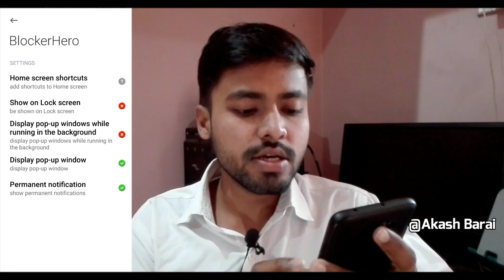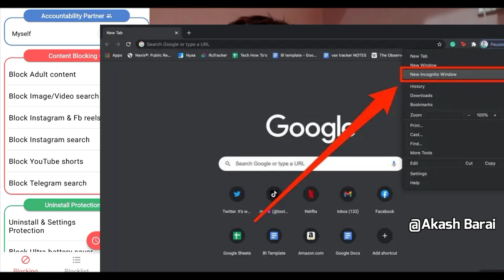Porn and adult website blocker|| Gandi website ko kaise block kare Best Free app in हिंदी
is video me brahmacharya ka palan kaise kare best porn and adult videos or website blocker app free hindi best app for nofap bachho ko galat website se dur kaise karen  hindi explanation in Hindi by Akash Barai.

how to block websites on android phone in hindi
porn website ko block kaise kare